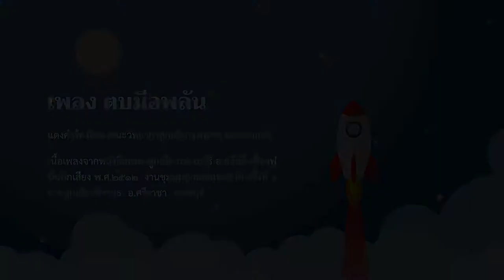เพลงลูกเสือ EP.86 เพลงตบมือพลัน (เพลงประกอบท่าทาง ประกอบเกมจับคู่)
เพลงลูกเสือ EP. 86 เพลงตบมือพลัน
แต่งคำร้อง  - คณะวิทยากรลูกเสือกรุงเทพมหานคร เขตบางกะปิ